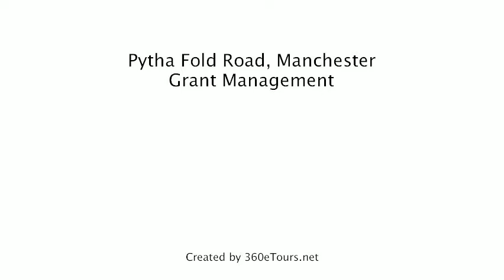House To Rent in Pytha Fold Road, Manchester, Grant Management, a 360eTours.net tour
SUPERB 4 BED HOUSE
Suit students, post grads and professionals wanting to share. Call to arrange viewing or let us know your number so we can call you back. Fitted kitchen, bathroom, and furnishings. Spacious double bedrooms with bright lounge -- even includes dishwasher, washer dryer and power shower!
Managed by Grant Management, an ARLA registered agent, 24hr emergency service.
Fantastic location on the main bus route to city centre with good local amenities include shops, bars and restaurants.
Photographs and virtual tour were taken at time of renovation.